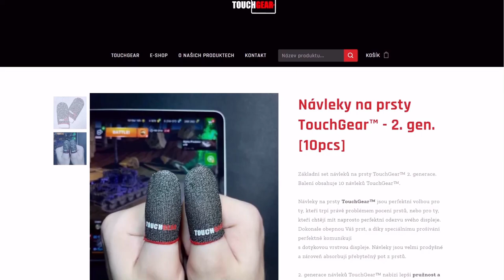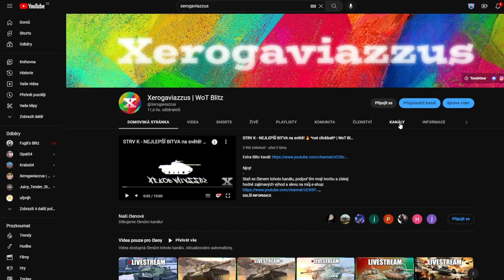NOVÁ MECHANIKA mi přijde BROKEN... | WoT Blitz